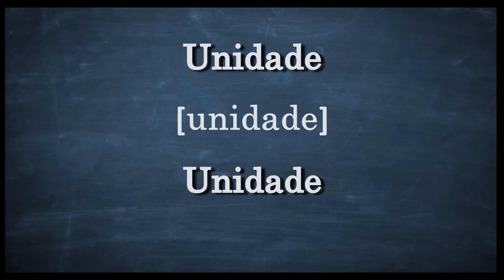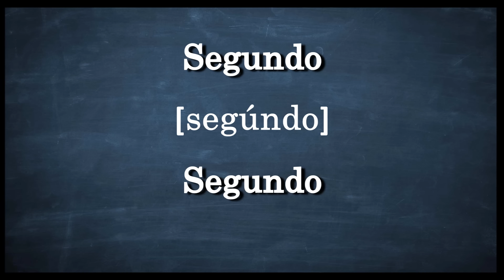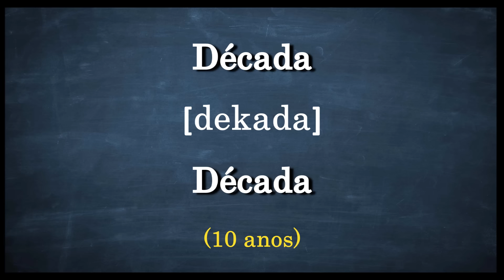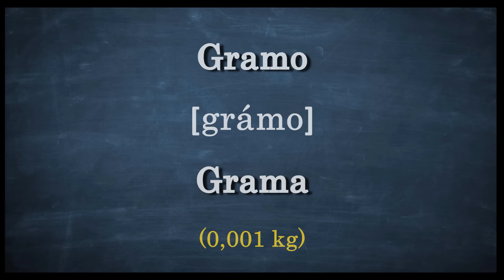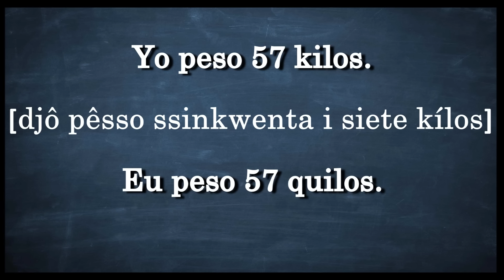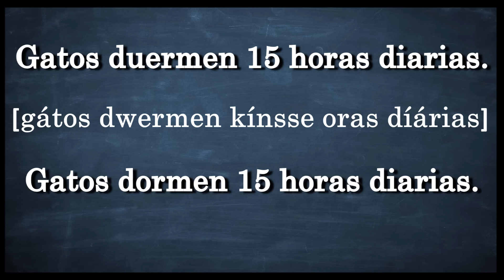Unidades de medida em Espanhol - Espanhol intermediário - aula 22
Hoje conheceremos as unidades de medida em Espanhol